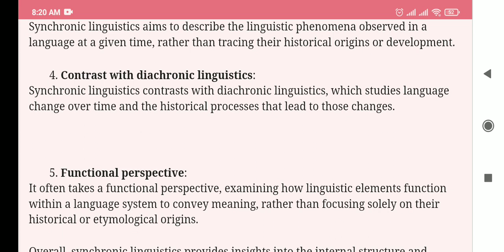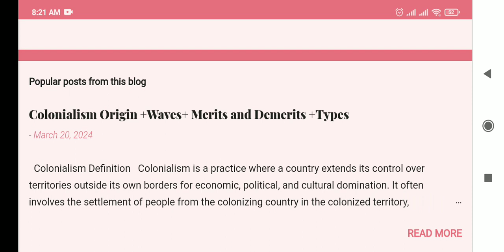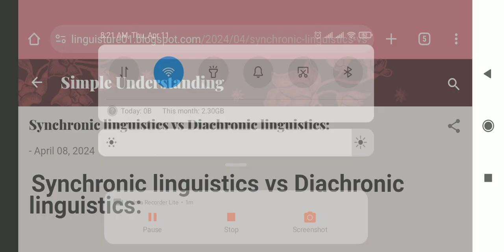Synchronic linguistics vs Diachronic linguistic#viral#trending#linguistics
Synchronic linguistics vs Diachronic linguistics#viral#trending#linguistics